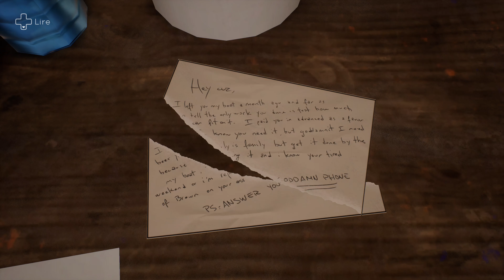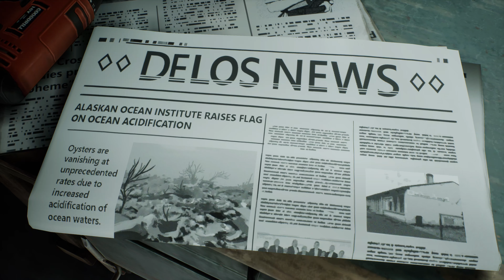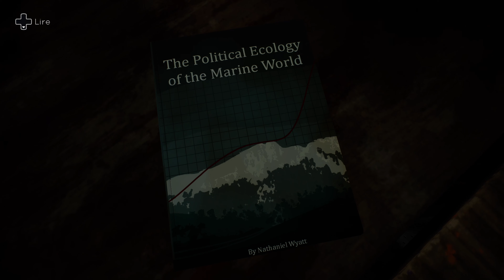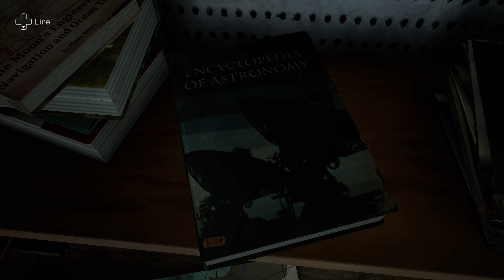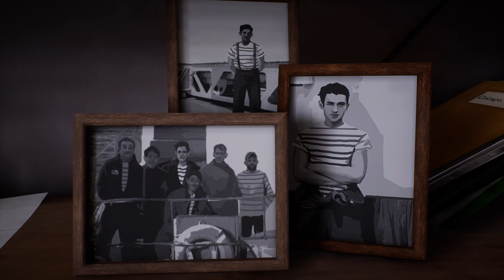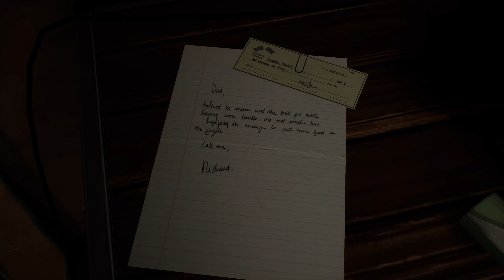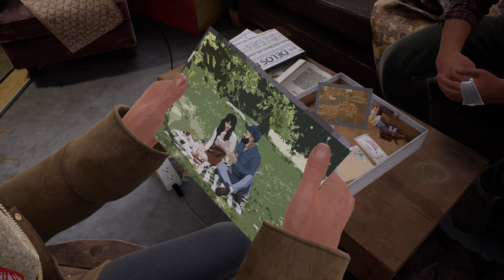Tell Me Why #10 Chapitre 3 (Gameplay FR 4K 60FPS)